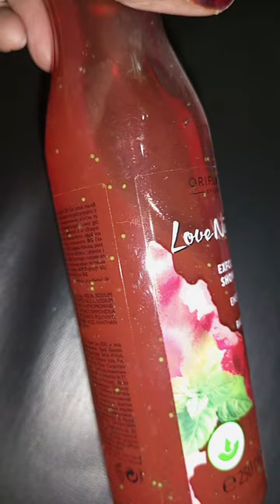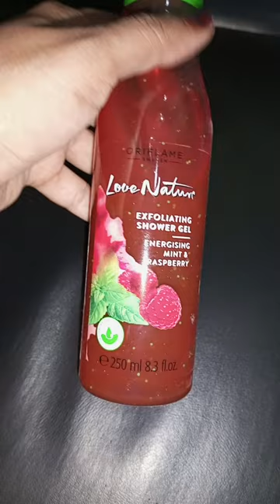refreshing shower gel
love nature mint and Raspberry shower gel